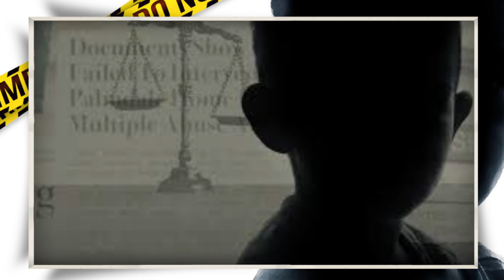CASO GABRIEL FERNANDEZ - ESSA HISTÓRIA PRECISA SER CONTADA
Gabriel Fernandez teve sua vida roubada por pessoas que o deveriam proteger. Essa é uma história que precisa ser contada para nunca ser esquecida.

Lista de desejos na Amazon - Ler Até Amanhecer: